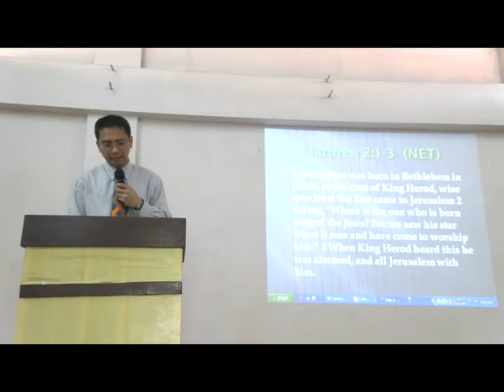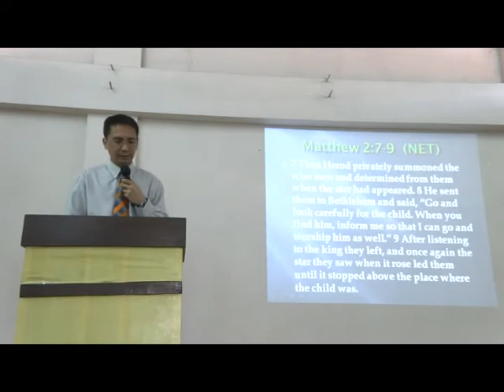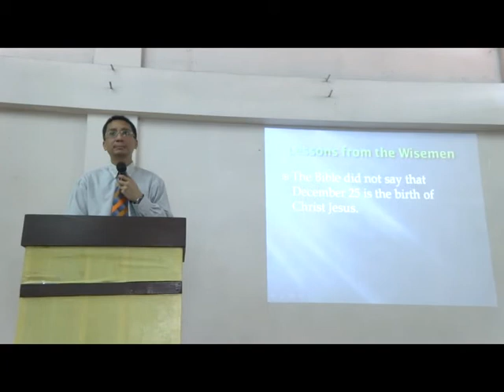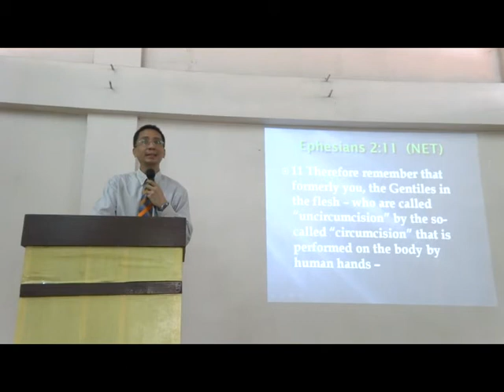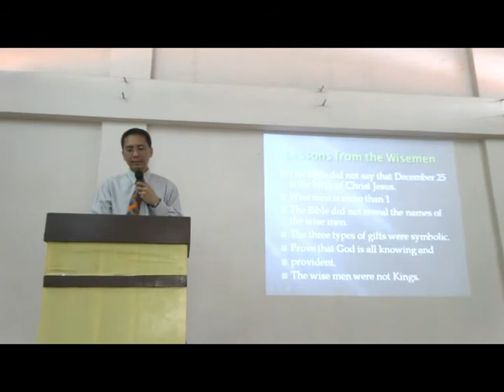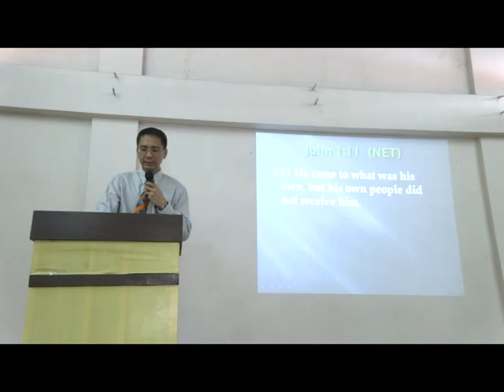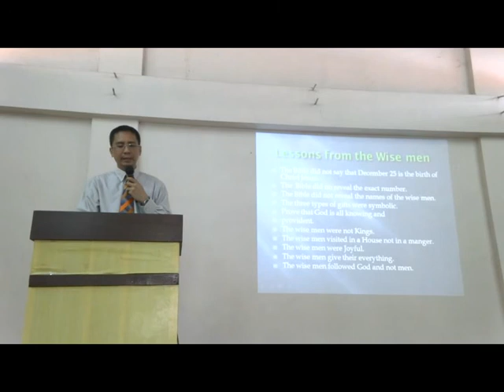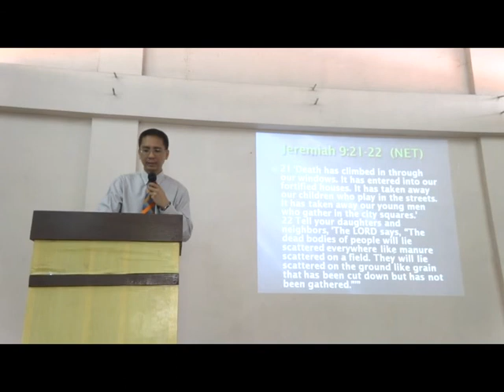Sunday Sermon Kiko 2014 12 21